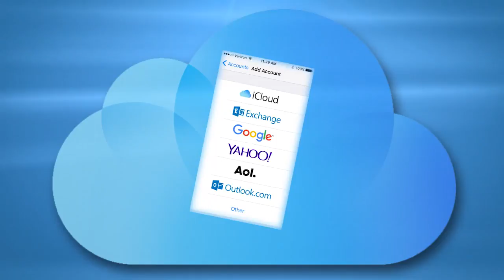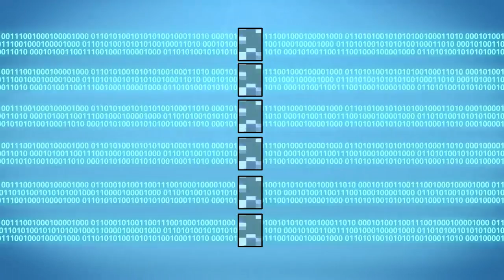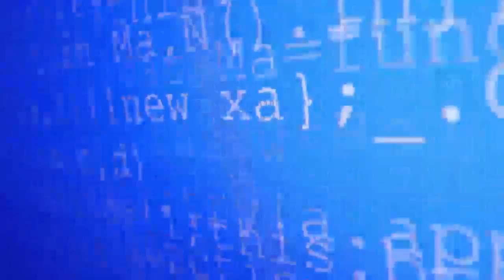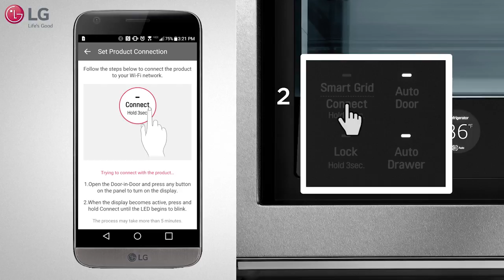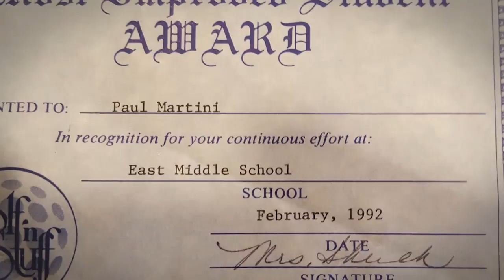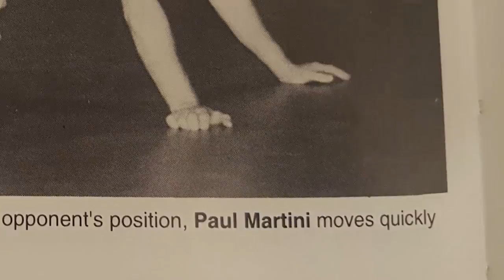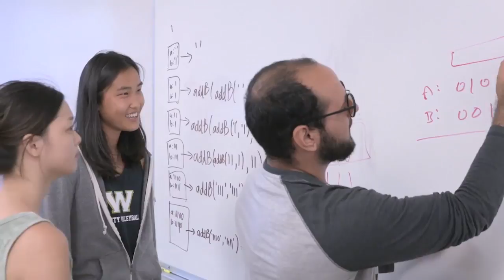Meet the "iboss"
Meet Paul Martini, the "iboss". As CEO of iboss Paul's goal is meeting the challenge of safeguarding data in the exponentially expanding universe of bandwidth used in cyberspace. Growing up in the tough heart of Los Angeles, this son of immigrants shares about the influences, experiences, and people that shaped him on his path to success.  Series: "The Computer Science Channel" [Show ID: 32603]